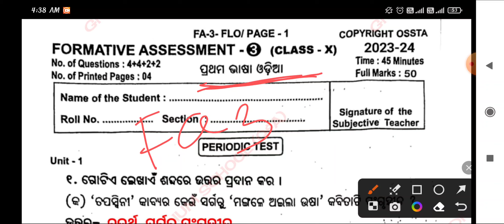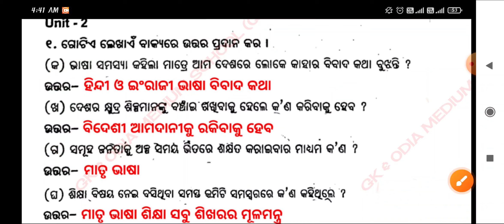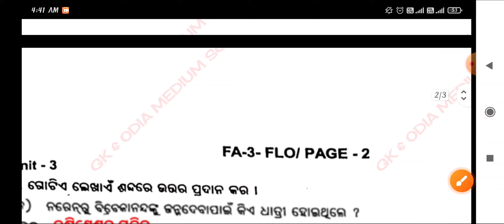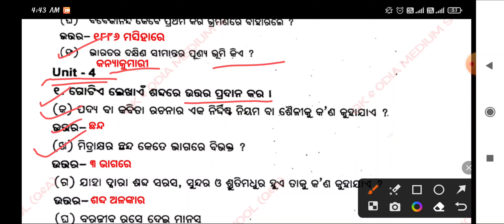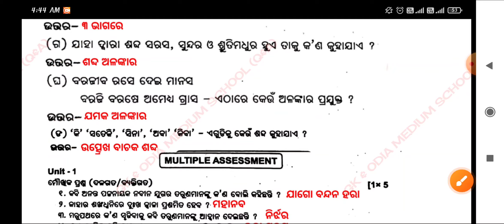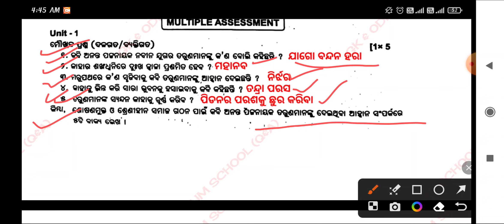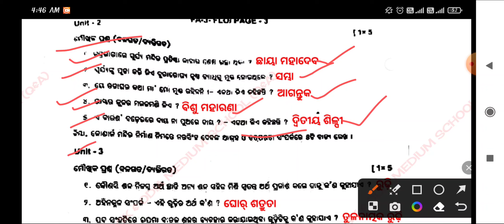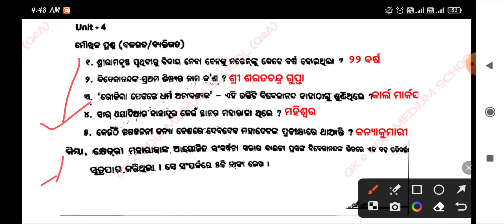Class 10 MIL(FLO) FA3 Question Answer ODIA MEDIUM SCHOOL STUDENTS